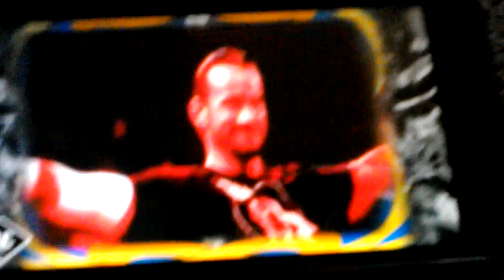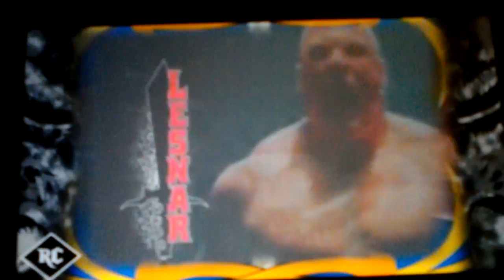WWE 3 Man Mashup - Heyman's Guys ' WWE Mashup's